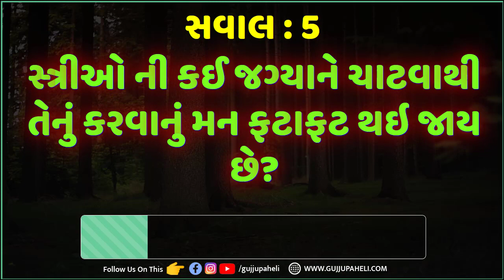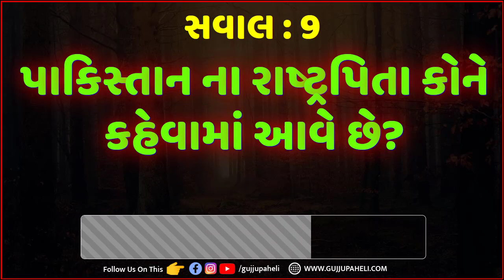amazing facts | general knowledge | study knowledge quiz | riddles | GK in Gujarati | Gujju Paheli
સ્ત્રીઓ ની કઈ જગ્યાને ચાટવાથી તેનું કરવાનું મન ફટાફટ થઇ જાય છે? amazing facts | general knowledge